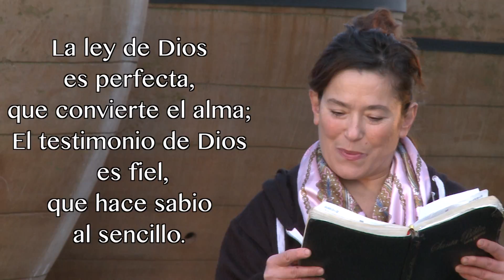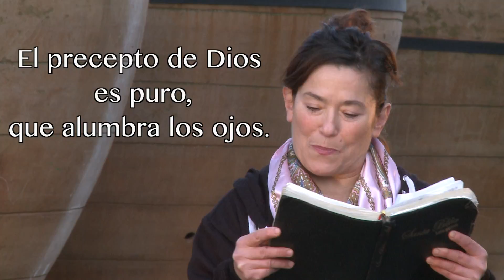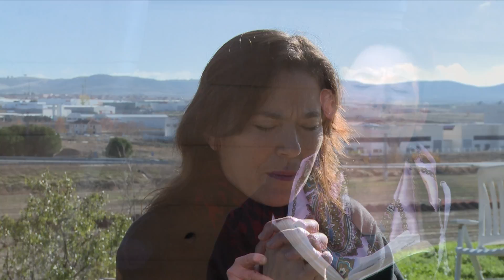Devocionales diarios prog 13 Rosa Peloche Salmo 19:7-10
En el devocional de hoy nos comparte  Rosa Peloche  Salmo 19:7-10